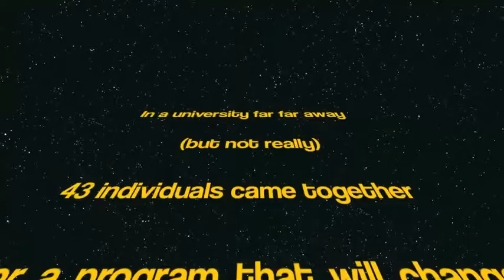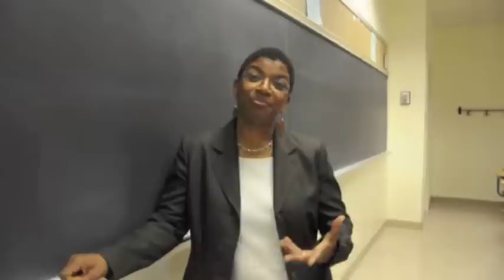MEPO (Multicultural Engineering Program Orientation) 2012 - Penn State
MEPO is an exciting three-day, interactive orientation program for Penn State incoming frist year engineering students.